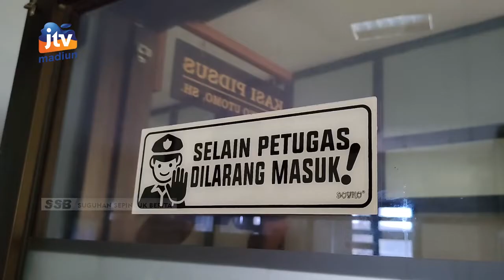MAGETAN - Korupsi Dana Desa, KADES Kalangketi Dijebloskan Penjara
Ini bisa menjadi pelajaran bagi kepala desa agar tidak main main dengan keuangan desa. Kades Kalangketi Magetan dijebloskan ke penjara karena korupsi dana desa. Perbuatannya menyebabkan kerugian negara sebesae 498 juta rupiah.